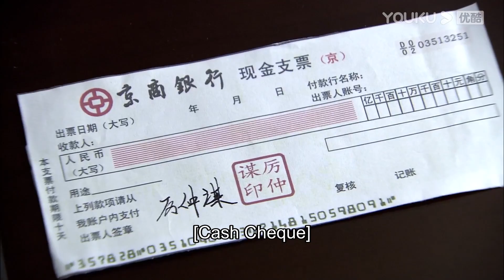霸總醉酒與灰姑娘激情一夜，灰姑娘心甘情願獻出第一次，事後還一臉嬌羞！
💗剧名（Drama Name）：戀戀不忘Loving, Never Forgetting